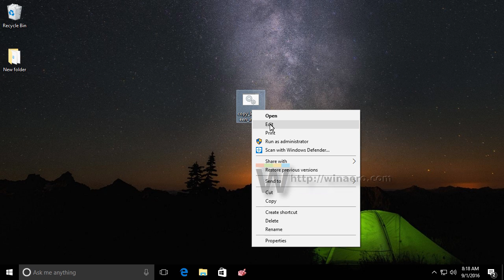Find the Current Lock Screen image File in Windows 10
Windows 10 comes with a nice feature which allows you to have a random image shown on the Lock screen every time you see it. It downloads beautiful images from the Internet and shows them on your lock screen. So, every time you boot or lock Windows 10, you will see a new lovely image. If you would like to find the currently displayed Lock Screen image file on your disk drive, here is how it can be done.

The path to the image which is used as your current Lock Screen background is stored in the Registry. If you point your Registry editor to the following path:

HKEY_CURRENT_USER\SOFTWARE\Microsoft\Windows\CurrentVersion\Lock Screen\Creative

You will find the path to your image in the LandscapeAssetPath data value.

I have created a simple batch file which will copy the current lock screen background image to your Pictures folder and open that folder directly with the required file selected. So you can get your current lock screen image file with one click!

@echo off
setlocal
set filename=
for /f "tokens=2*" %%a in ('reg query "HKCU\SOFTWARE\Microsoft\Windows\CurrentVersion\Lock Screen\Creative" /v LandscapeAssetPath') do set "LandscapeAssetPath=%%b"
for %%i in ("%LandscapeAssetPath%") do (
set filename=%%~ni
copy /Y "%LandscapeAssetPath%" "%userprofile%\Pictures\%filename%.jpg"
explorer.exe /select,"%userprofile%\Pictures\%filename%.jpg"
start "" "%userprofile%\Pictures\%filename%.jpg"